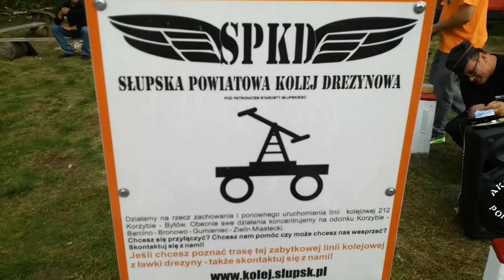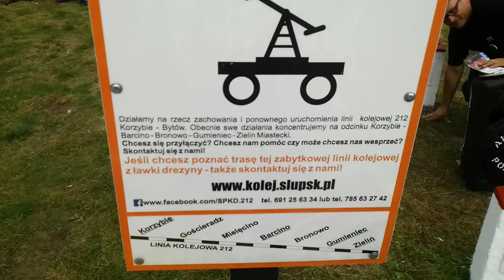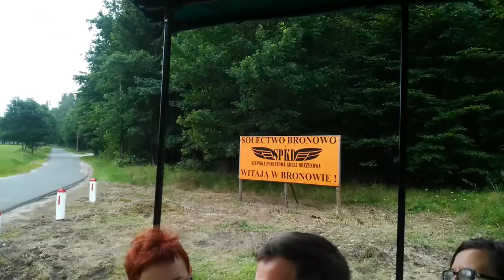III Pomorski Piknik Drezynowy Bronowo 2016